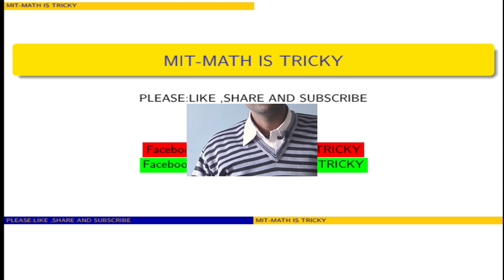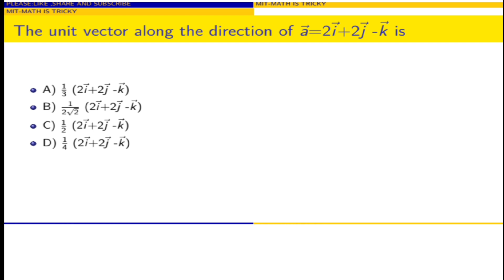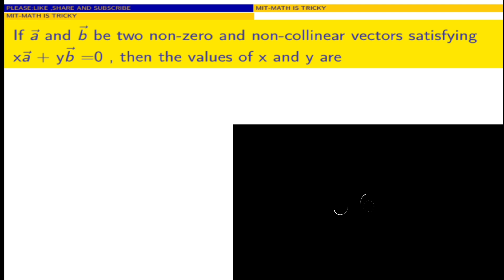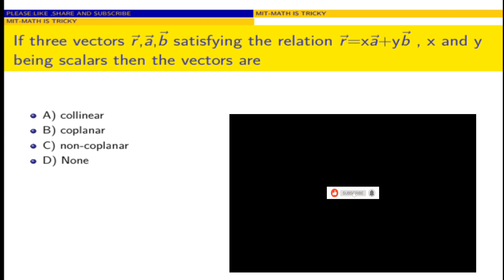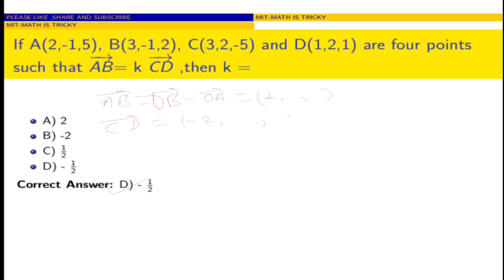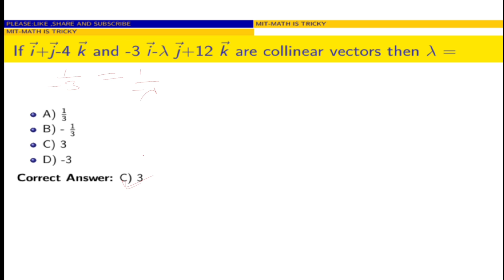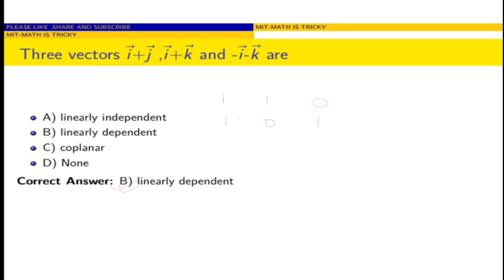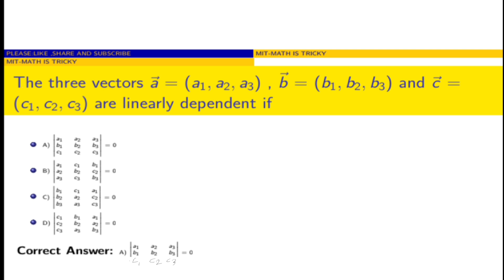MCQS TRICKS VECTOR GRADE 11 -01 tricks @mitmathistricky